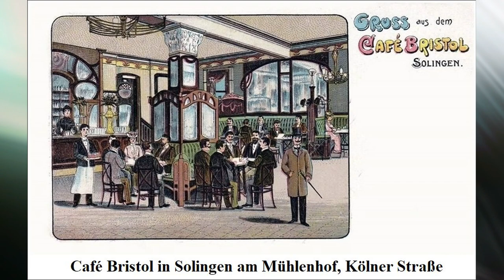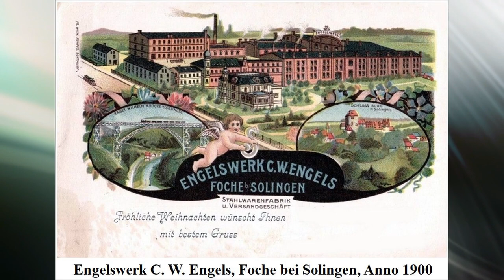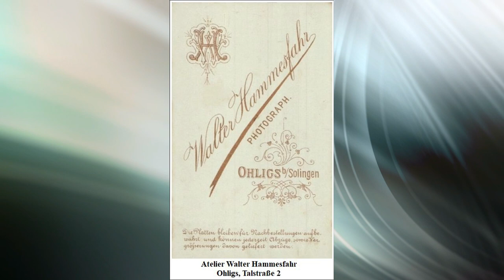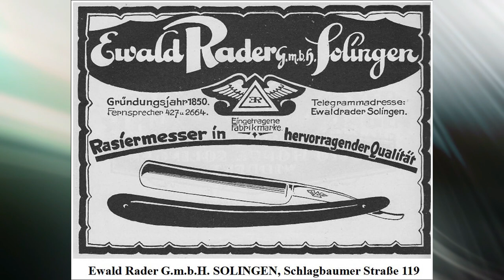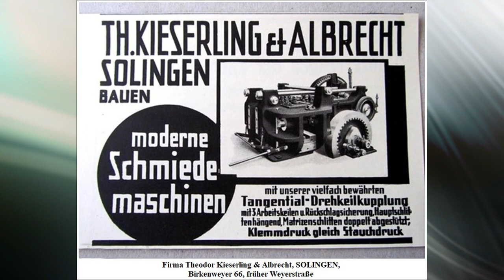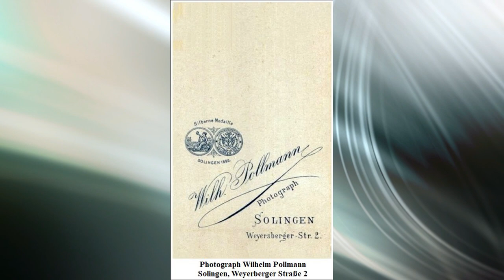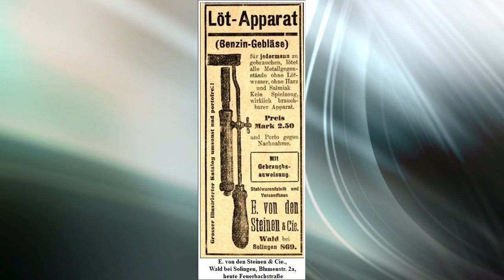Solingen Querbeet Film 6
Solingen Querbeet ist ein Solinger Allerlei in loser Reihenfolge von alter Reklame, alten Porträts Fotos, Postkarten und Fotos von allen Stadtteilen, die damals zum Teil noch eigene Städte waren und 1929 nach der Gebietsreform zur "Großstadt Solingen" wurden. Viel Spaß bei zuschauen!